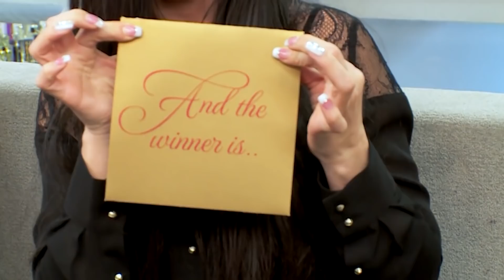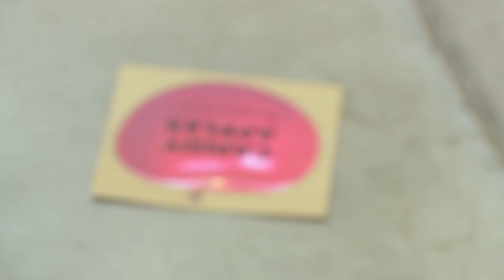"Don't TOUCH Me Again!" A Rough End To ALDC's Last Week in Pittsburgh (S5 Flashback) | Dance Moms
Cathy and the Candy Apples cause problems at the ALDC’s last Pittsburgh competition before moving to LA in this flashback from Season 5, Episode 18, “Showdown in Pittsburgh, Part 2.”